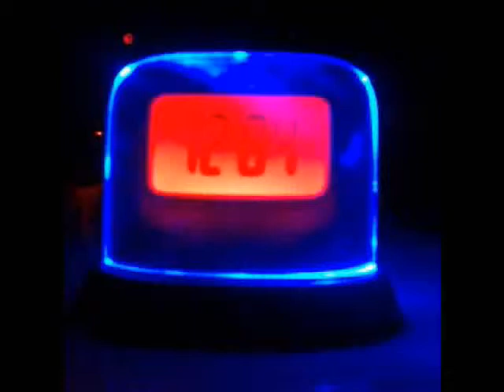mood clock ok.wmv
Mood Clock
Keterangan :
Merupakan Jam Unik cantik dan elegan dengan kualitas terbaik.Membantu anda untuk mengetahui waktu pada saat malam hari ataupun keadaan gelap.
cocok diletakan di meja belajar,meja tidur Dll

- HIGHSTAR MODEL HSD1131A -
Functions :
*) Display Kaca Berwarna biru yang cantik
*) Tanggal/Bulan/tahun dan pengukur suhu ruangan
*) Format Jam 12/24 jam
*) Alarm
*) Penghitung Mundur waktu
*) 7 Warna layar yang bisa berganti secara Otomatis
*) Memiliki banyak nada Alarm yang sudah terkenal di seluruh dunia
*) Calendar
*) sumber tenaga nya AAA battery sebanyak 3 buah (Tidak termasuk Dalam Harga)